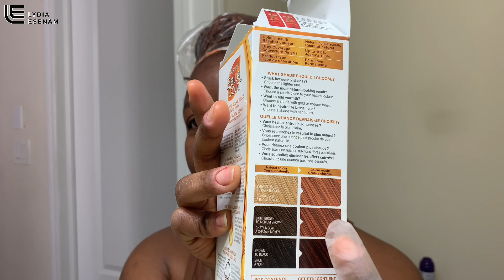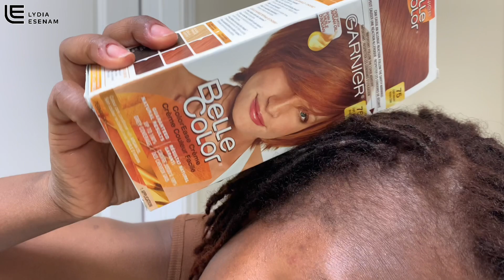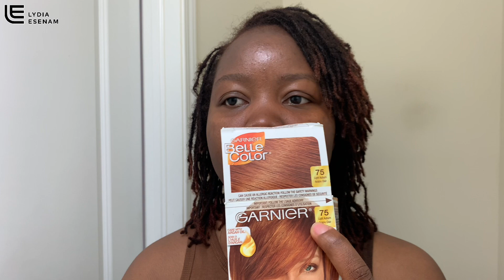This is how I Dyed my hair with GARNIER BELLE COLOR 75 LIGHT AUBURN | Check the results out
In this video, i decided to change the color of my hair with the Garnier belle color 75 Light Auburn.

Wireless Microphone
Atumtek 61" selfie stick tripod
Garnier Belle Color

BEFORE YOU MIGRATE TO CANADA 🇨🇦 DO THESE 5 THINGS AS A STUDENT | Do not FEAR | BE INSPIRED